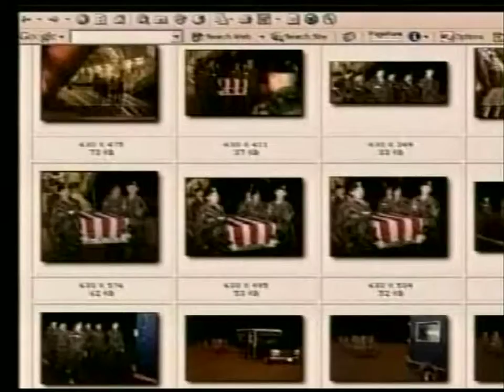4'ΓΕΩΡΓΙΟΣ ΑΛΕΞΟΠΟΥΛΟΣ ''ΤΟ ΣΥΝΤΑΓΜΑ ΤΗΣ ΕΥΡ{AI}ΩΠΗΣ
4'ΓΕΩΡΓΙΟΣ ΑΛΕΞΟΠΟΥΛΟΣ ''ΤΟ ΣΥΝΤΑΓΜΑ ΤΗΣ ΕΥΡ{AI}ΩΠΗΣ'